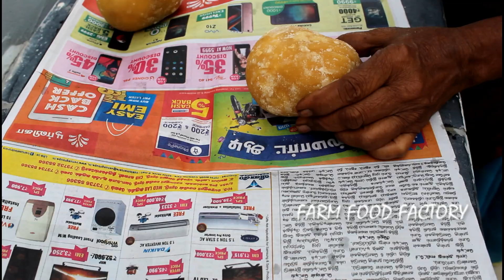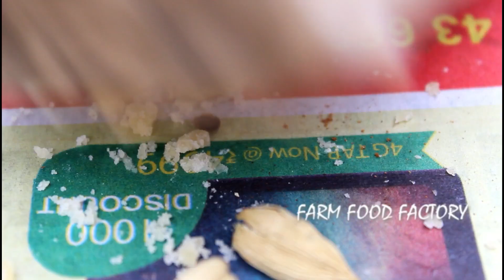Puran Poli | Traditional Indian Dessert Recipe | Farm Food Factory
perfect puran poli recipe
traditional sweet pooran poli
soft holige
easy bele obbattu recipe
thogari bele obbattu recipe
kadlebele holige
how to make perfect bobbatlu at home
chana dal holige
boli recipe in tamil
obattu hittu making

Puran poli or Obbattu is an amazing traditional Indian flatbread which enjoys popularity in almost all the South Indian states. In Karnataka, it is known as tasty Obbattu, bobbatlu in AndhraPradesh and Telangana, Puran Poli in the NorthIndian States, Paruppu Boli in Tamil Nadu.

Each state has its own variation of this traditional yummy Indian dish. Ugadi festival is incomplete without this obbattu. Also for special festivals/occasions like Varamahalakshmi pooja, Ganesh Chaturthi, Sathyanarayana pooja obbattu is a must. Traditional weddings and functions start serving their food only after they serve obbattu, which is also called holige in Karnataka. The presence of 'holige mane' in every area in Karnataka especially Bengaluru indicates how popular this traditional sweetrecipe is.

Of all the varieties of holiges/obattus available in the market, the top selling holiges are the bele obattu prepared using chana dal and kayi holige prepared using coconut. People love to have their obattus hot, straight from the pan to their plate, drizzled with a generous amount of ghee. The soft to the touch and tasty obattus make any occasion or festival complete.

Check out Farm Food Factory's video to know how to cook this traditional Indian sweet recipe.

About us:
Farm Food Factory is an Indian village cooking channel started in the year 2017 and dedicated to foodies and ancient foodlovers. On our youtube channel, you can find all kinds of vegetarian and nonveg dishes and also recipes for popular food items. One of our sole intentions is to profile traditional and lost recipes.